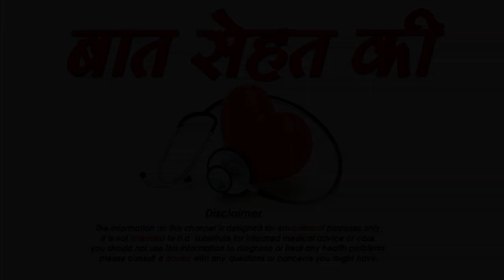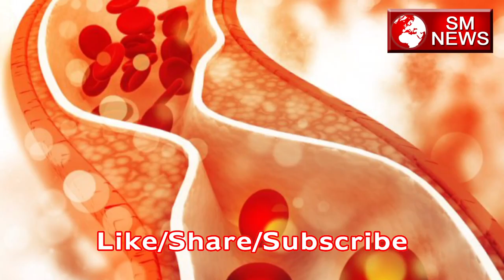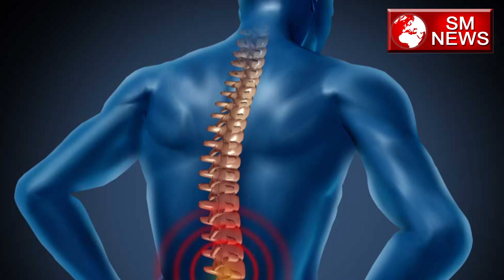अर्जुन के पेड़ की छाल के फायदे Benefits of Arjun ki Chaal